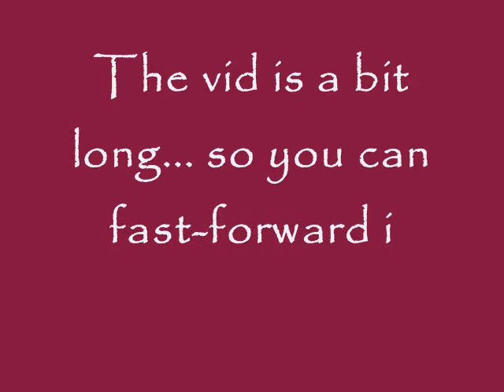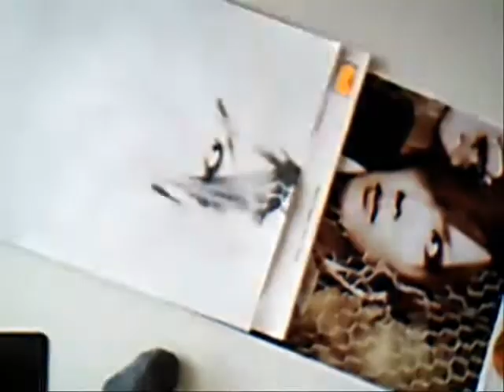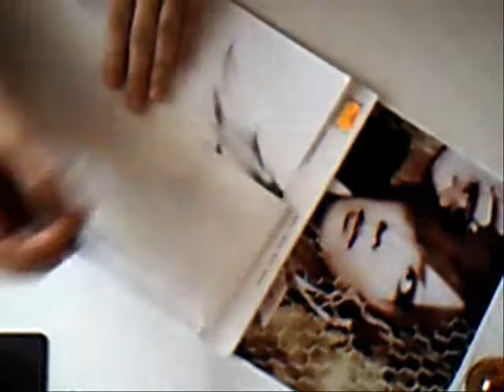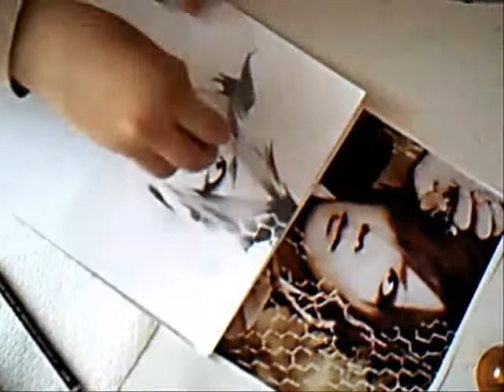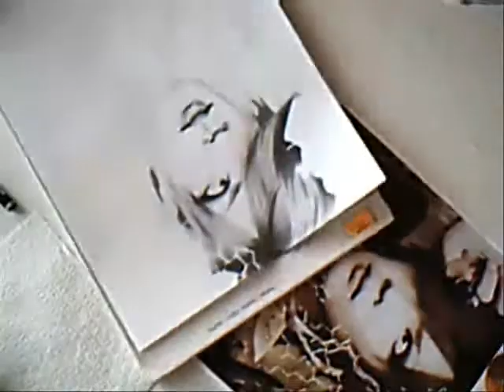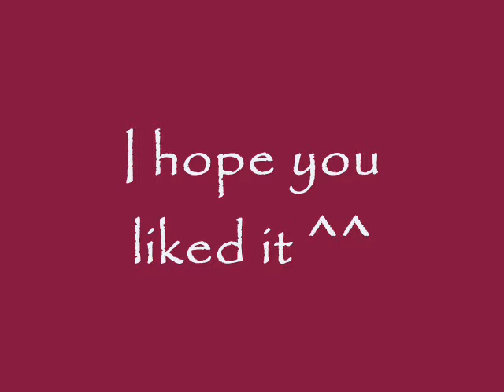My sister draws Kai from The GazettE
Here is the ENCORE of the first video. In gradefull thanks for all of your comments.